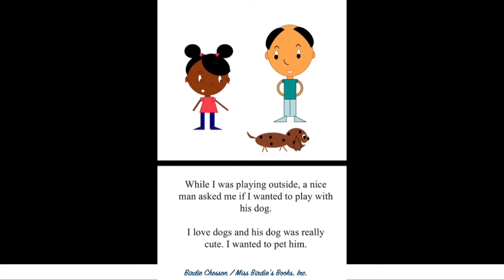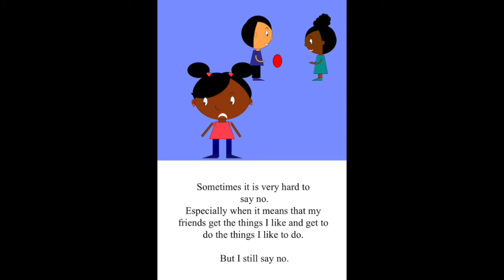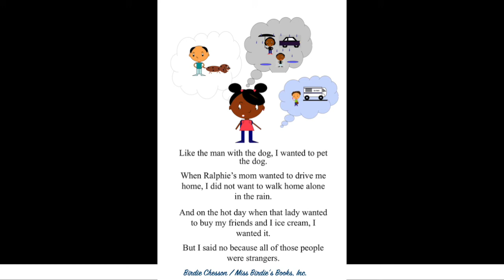Storytime With Birdie - I Won't Go With Strangers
I Won't Go With Strangers is a story about a girl who has "familiar strangers". People who she is familiar with in passing but doesn't know enough to be certain that she is safe.